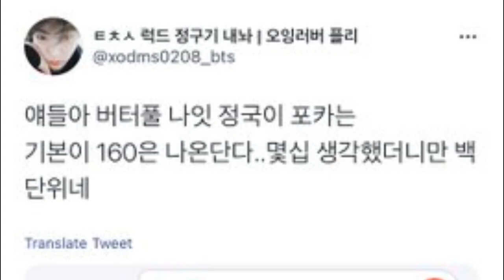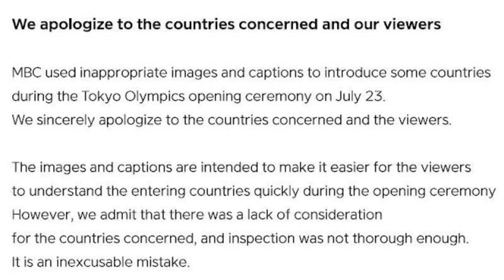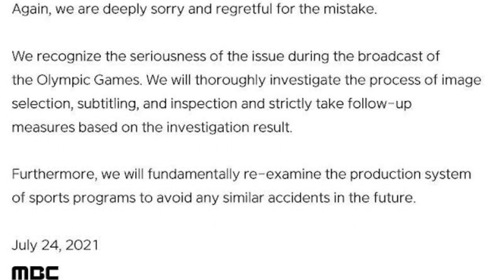INCREIBLE PRECIO! SE DISCULPAN! JIN REVELA! SUGA ATURDE! ES DIFICIL SER BTS!